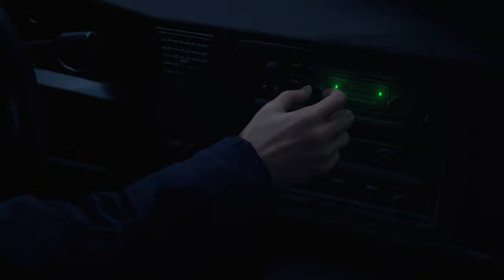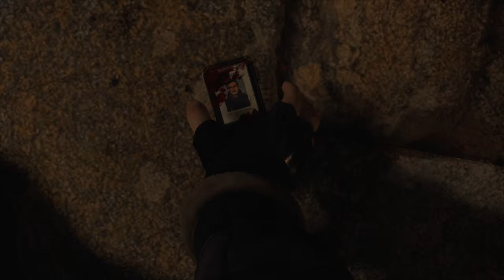Von Resident Evil Bis Fallout: Warum kommt kein Spiel ohne Zombies aus? - HorrorCore